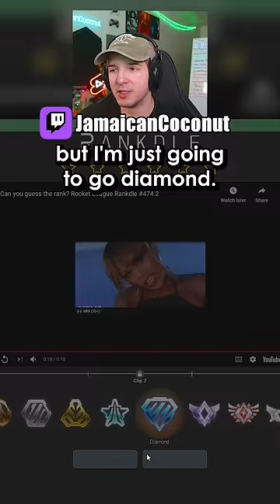This was a SPEEDY redirect